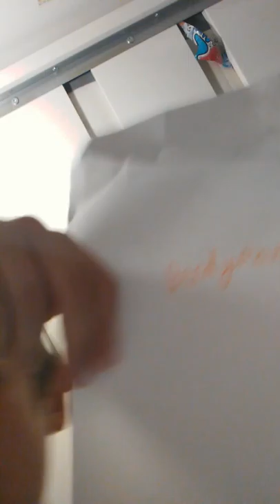21 sierpnia 2018